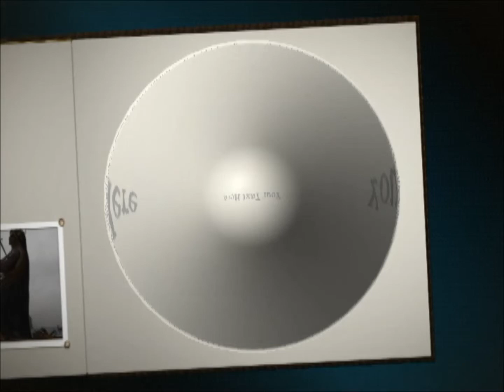VIDEO COSTA APRESENTA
COROACAO DA FAMILIA TAVARES